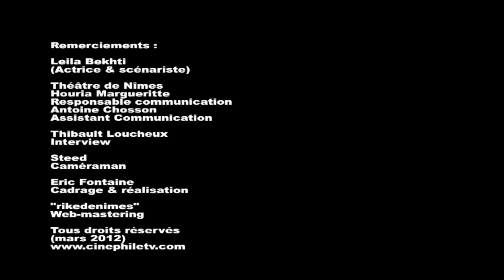Leila BEKHTI (1er pas au théâtre de Nîmes-ITW exclusive)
Leila BEKHTI fait partie des grandes actrices de cinéma (César 2011 "Tout ce qui brille", espoir féminin)...Dans la pièce d'Edouard Baer "C'est beau, c'est grand, c'est généreux LA FRANCE !", l'actrice fait ses premiers pas sur une scène de théâtre, nous avons recueilli ses premières impressions en sortie de représentation !
Une interview au micro-télé de Thibault Loucheux...pour cinephiletv.